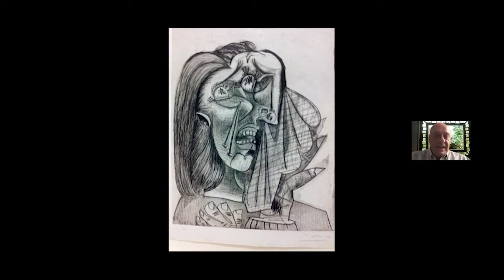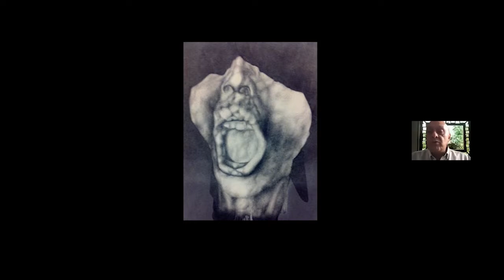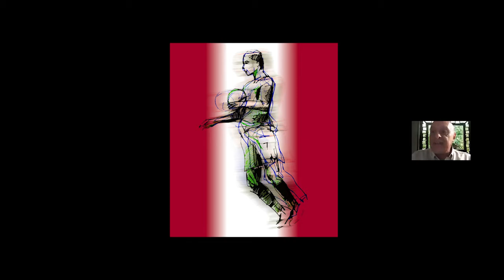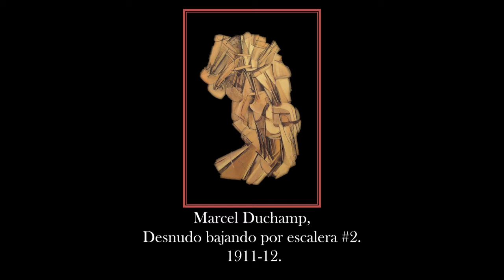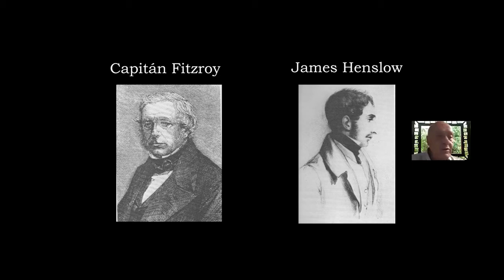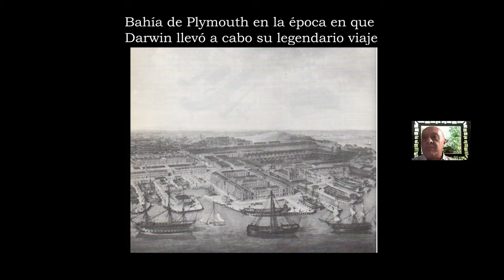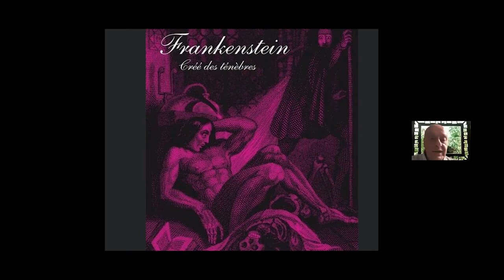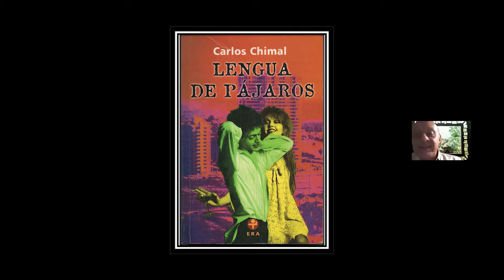Cuadrivio De La Imaginación Literatura Y Ciencia Para Enfrentar El Tercer Milenio 1 1